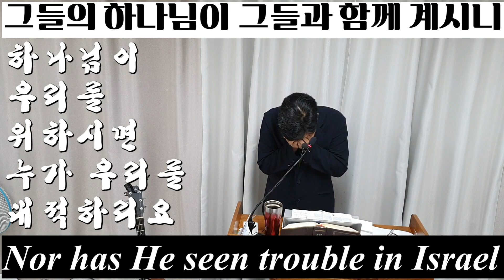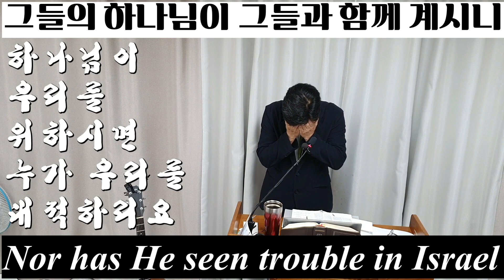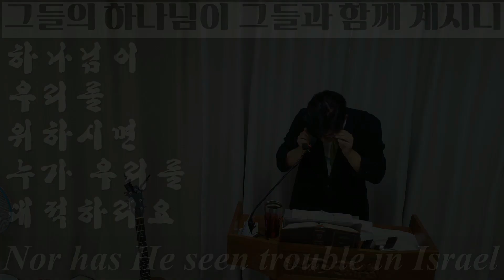민수기 23장 설교/2023년 10월 8일 주일/주님께서는 야곱에게서 아무런 죄도 찾지 못하셨다. 이스라엘에게서 어떤 잘못도 발견하지 못하셨다/Numbers 23 preaching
발람이 발락에게 말하였다. "저에게 필요하니, 이 곳에다가 제단 일곱을 만들어 주시기 바랍니다. 그리고 저에게 필요하니, 이 곳에다가 수송아지 일곱 마리와 숫양 일곱 마리를 준비하여 주시기 바랍니다."
2. 그리하여 발락은, 발람이 말한 대로 하였다. 발락과 발람은 제단마다 수송아지와 숫양을 한 마리씩 바쳤다.
3. 발람이 발락에게 말하였다. "임금님께서는 제물 곁에 서 계시기 바랍니다. 저는 가볼 데가 있습니다. 어쩌면 주님께서 저를 만나러 오실지도 모르겠습니다. 주님께서 저에게 밝히 나타내 주시는 것이면, 어떤 말씀이든지 제가 임금님께 말씀드리겠습니다." 그러면서 발람은 오솔길을 걸어갔다.
4. 하나님이 발람에게 나타나셨다. 발람이 하나님께 아뢰었다. "일곱 제단을 제가 준비하였습니다. 그리고 각 제단마다 수송아지와 숫양을 한 마리씩 바쳤습니다."
5. 주님께서는 발람의 입에 말씀을 넣어 주시면서, 발락에게로 돌아가서 그대로 말하라고 하셨다.
6. 발람이 발락에게로 돌아와서 보니, 발락이 번제물 곁에 그대로 서 있었다. 모압 고관들도 모두 그와 함께 있었다.
7. 발람이 예언을 선포하였다. "발락이 나를 시리아에서 데려왔다. 모압의 왕이 나를 동쪽 산골에서 데려왔다. 와서, 자기에게 유리하게 야곱을 저주하라 하고 와서 이스라엘을 규탄하라 하였지만,
8. 하나님이 저주하지 않으시는데, 내가 어떻게 저주하며, 주님께서 꾸짖지 않으시는데, 내가 어떻게 꾸짖으랴!
9. 바위 산꼭대기에서 나는 그들을 내려다본다. 언덕 위에서 나는 그들을 굽어본다. 홀로 사는 저 백성을 보아라. 그들 스스로도 자신들을 여느 민족들 가운데 하나라고 생각하지는 않는다.
10. 티끌처럼 많은 야곱의 자손을 누가 셀 수 있겠느냐? 먼지처럼 많은 이스라엘의 자손을 누가 셀 수 있겠느냐? 나는 정직한 사람이 죽듯이 죽기를 바란다. 나의 마지막이 정직한 사람의 마지막과 같기를 바란다."
11. 발락이 발람에게 말하였다. "지금 무엇을 하고 있는 거요? 대적들을 저주해 달라고 당신을 데려왔습니다. 그런데 당신은 그들에게 복을 빌어 주었습니다!"
12. 발람이 대답하였다. "주님께서 나의 입에 넣어 주시는 말씀을 말하지 말란 말입니까?"
13. 발락이 그에게 말하였다. "나와 함께 다른 곳으로 가서 보시기 바랍니다. 거기에서는 그들의 일부만 보일 것입니다. 그들이 전부 다 보이지는 않을 것이니, 거기에서 나에게 유리하도록 그들을 저주하여 주시기 바랍니다."
14. 그리하여 발락은 발람을 소빔 들판 비스가 산 꼭대기로 데리고 갔다. 거기에다가 그는 일곱 제단을 만들고 각 제단마다 수송아지와 숫양을 한 마리씩 바쳤다.
15. 발람이 발락에게 말하였다. "임금님은 번제물 곁에 그대로 서 계시기 바랍니다. 나는 지난번처럼 주님을 만나 뵈어야 합니다."
16. 주님께서는 발람을 만나셔서, 그의 입에 말씀을 넣어 주시면서 발락에게로 돌아가서 그대로 말하라고 하셨다.
17. 발람이 발락에게로 와서 보니, 발락이 번제물 곁에 그대로 서 있었다. 모압의 고관들도 그와 함께 있었다. 발락이 그에게 물었다. "주님께서 무슨 말씀을 하셨습니까?"
18. 발람이 예언을 선포하였다. "발락은 와서 들어라. 십볼의 아들은 나에게 귀를 기울여라.
19. 하나님은 사람이 아니시다. 거짓말을 하지 아니하신다. 사람의 아들이 아니시니, 변덕을 부리지도 아니하신다. 어찌 말씀하신 대로 하지 아니하시랴? 어찌 약속하신 것을 이루지 아니하시랴?
20. 나는 축복하라 하시는 명을 받았다. 주님께서 복을 베푸셨으니, 내가 그것을 바꿀 수 없다.
21. 주님께서는 야곱에게서 아무런 죄도 찾지 못하셨다. 주님께서는 이스라엘에게서 어떤 잘못도 발견하지 못하셨다. 그들의 주 하나님이 그들과 함께 계신다. 주님을 임금으로 떠받드는 소리가 그들에게서 들린다.
22. 하나님이 그들을 이집트에서 이끌어 내셨다. 그에게는 들소와 같은 힘이 있다.
23. 야곱에 맞설 마술은 없다. 이스라엘에 맞설 술법도 없다. 이제는 사람들이 야곱과 이스라엘에게 물을 것이다. '하나님이 하신 일이 어찌 그리 크냐?'고.
24. 보아라, 그 백성이 암사자처럼 일어난다. 그들이 수사자처럼 우뚝 선다. 짐승을 잡아 먹지 아니하고는 짐승을 찔러 그 피를 마시지 아니하고는 눕지 아니할 것이다."
25. 발락이 발람에게 말하였다. "그들에게 저주도 빌지 말고, 그들에게 복도 빌지 마시오!"
26. 발람이 발락에게 이렇게 대답하였다. "무엇이든 주님께서 내게 말씀하신 것만을 말하겠다고, 내가 말씀드리지 않았습니까?"
27. 발락이 발람에게 말하였다. "함께 가시기 바랍니다. 내가 당신을 다른 곳으로 데리고 가겠습니다. 하나님 보시기에 올바른 일이면, 거기에서, 나에게 유리하도록 그들을 저주하여 주시기 바랍니다."
28. 발락은 발람을 광야가 내려다보이는 브올 산 꼭대기로 데리고 갔다.
29. 발람이 발락에게 말하였다. "저에게 필요하니, 이 곳에다가 제단 일곱을 만들어 주시기 바랍니다. 그리고 저에게 필요하니, 이 곳에다가 수송아지 일곱 마리와 숫양 일곱 마리를 준비하여 주시기 바랍니다."
30. 그리하여 발락은, 발람이 말한 대로 하였다. 제단마다 수송아지와 숫양을 한 마리씩 바쳤다.

[NIV]
1. Balaam said, "Build me seven altars here, and prepare seven bulls and seven rams for me."
2. Balak did as Balaam said, and the two of them offered a bull and a ram on each altar.
3. Then Balaam said to Balak, "Stay here beside your offering while I go aside. Perhaps the LORD will come to meet with me. Whatever he reveals to me I will tell you." Then he went off to a barren height.
4. God met with him, and Balaam said, "I have prepared seven altars, and on each altar I have offered a bull and a ram."
5. The LORD put a message in Balaam's mouth and said, "Go back to Balak and give him this message."
6. So he went back to him and found him standing beside his offering, with all the princes of Moab.
7. Then Balaam uttered his oracle: "Balak brought me from Aram, the king of Moab from the eastern mountains. 'Come,' he said, 'curse Jacob for me; come, denounce Israel.'
8. How can I curse those whom God has not cursed? How can I denounce those whom the LORD has not denounced?
9. From the rocky peaks I see them, from the heights I view them. I see a people who live apart and do not consider themselves one of the nations.
10. Who can count the dust of Jacob or number the fourth part of Israel? Let me die the death of the righteous, and may my end be like theirs!"
11. Balak said to Balaam, "What have you done to me? I brought you to curse my enemies, but you have done nothing but bless them!"
12. He answered, "Must I not speak what the LORD puts in my mouth?"
13. Then Balak said to him, "Come with me to another place where you can see them; you will see only a part but not all of them. And from there, curse them for me."
14. So he took him to the field of Zophim on the top of Pisgah, and there he built seven altars and offered a bull and a ram on each altar.
15. Balaam said to Balak, "Stay here beside your offering while I meet with him over there."
16. The LORD met with Balaam and put a message in his mouth and said, "Go back to Balak and give him this message."
17. So he went to him and found him standing beside his offering, with the princes of Moab. Balak asked him, "What did the LORD say?"
18. Then he uttered his oracle: "Arise, Balak, and listen; hear me, son of Zippor.
19. God is not a man, that he should lie, nor a son of man, that he should change his mind. Does he speak and then not act? Does he promise and not fulfill?